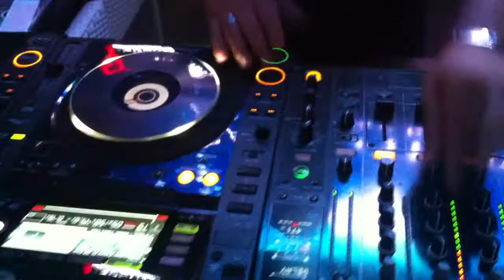Bessy Dj Live @ Saint Tropez